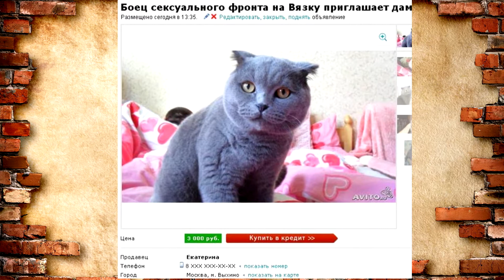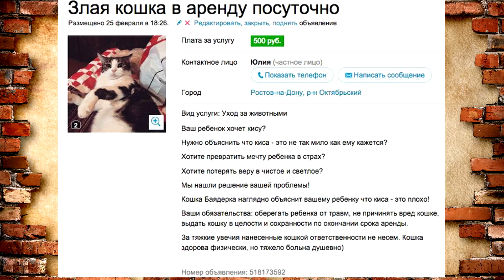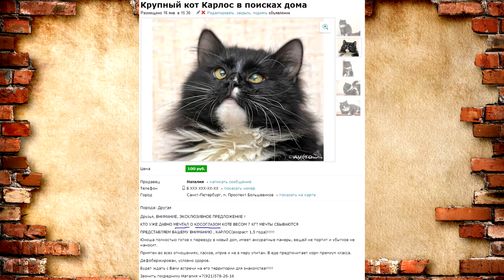ОБЪЯВЛЕНИЯ С АВИТО, ТОП 5 СМЕШНЫЕ, КОШКИ.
Подборка прикольных объявлений